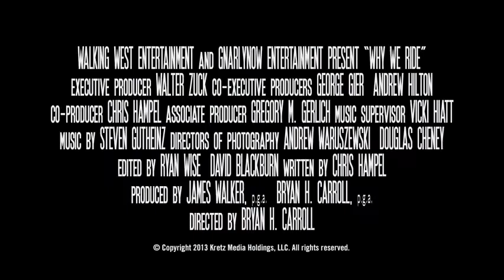Why We Ride - Trailer (Starring: Kenny Roberts, Mert Lawwill)